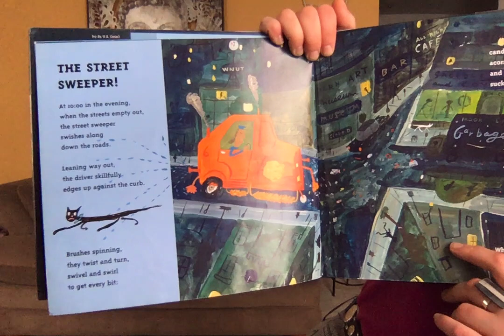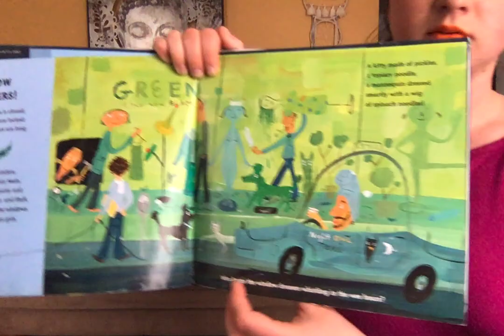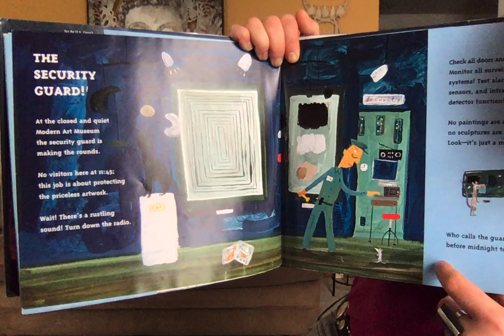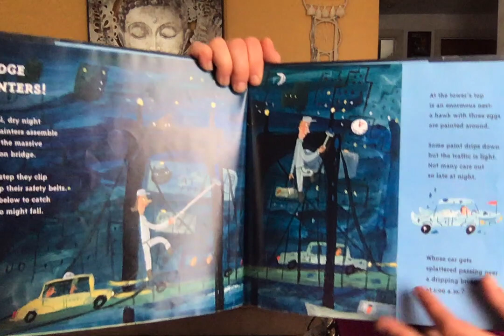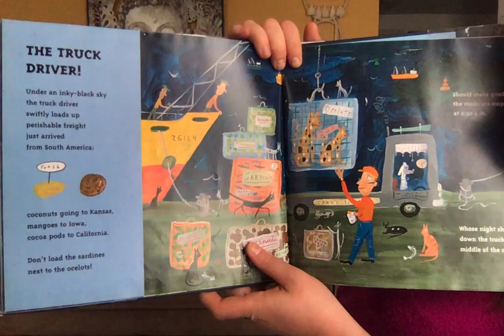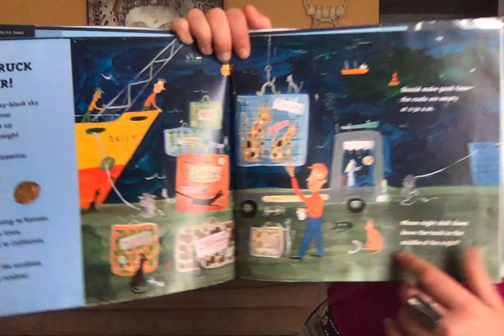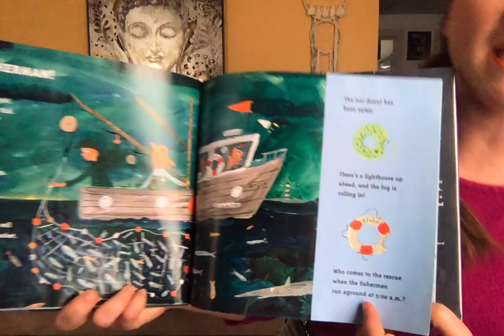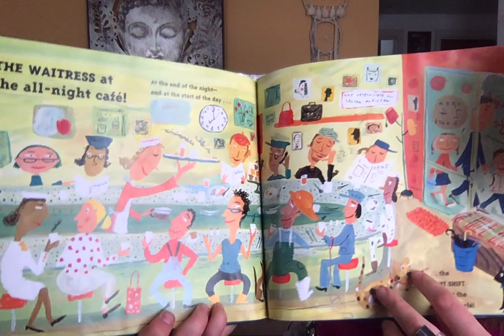Night Shift by Jessie Hartland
Read by Hanna :^)